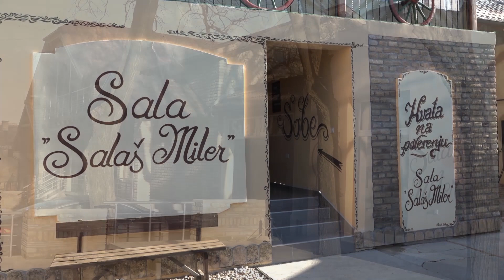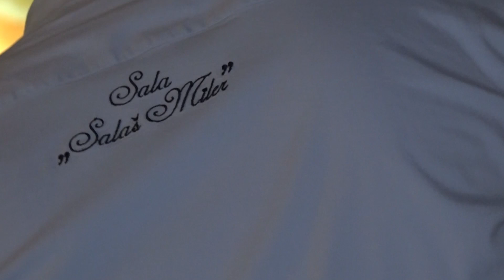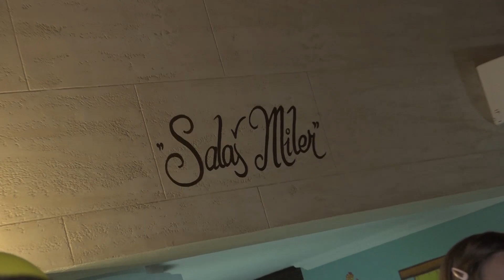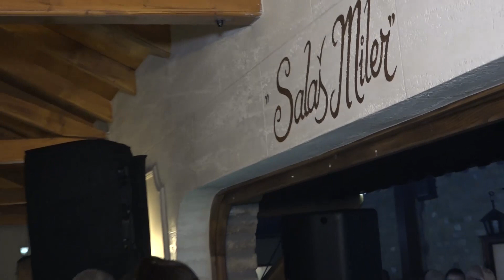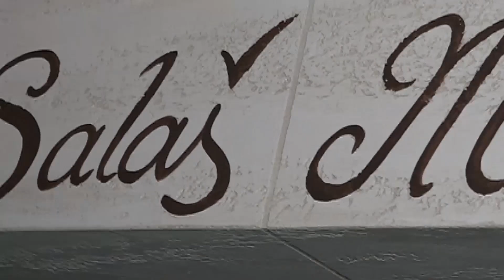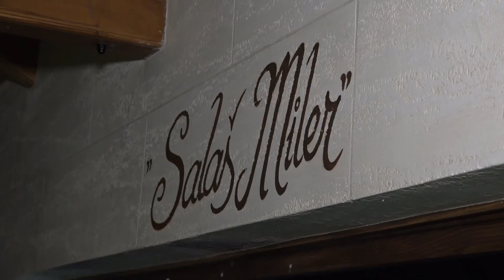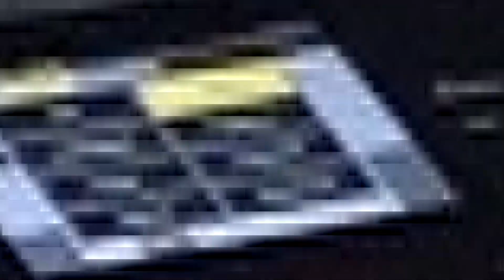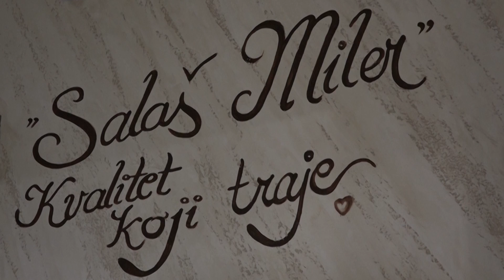Proslava dana žena 2023